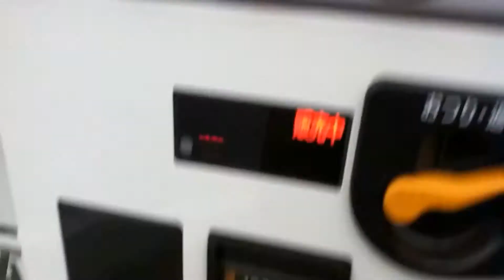ストップ飲酒運転自動販売機 "Campaign to eradicate drunk driving" vending machine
この自動販売機でソフトドリンクを買うと、売り上げの一部がNPOに寄付される。